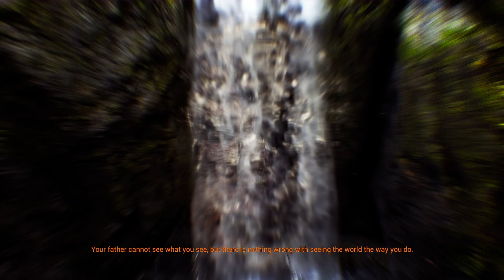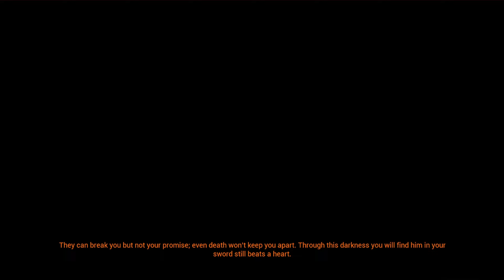The Flames of Fear | Hellblade: Senua's Sacrifice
2021 Update:
Return to Helheim and experience Senua’s world through new eyes with enriched visuals and new features. Upgraded materials, particles and LOD, DirectX Raytracing and optimised performance with NVIDIA DLSS and AMD FSR support. We have also used this opportunity to include some key accessibility improvements, including full controller remapping and colour blindness settings.

Accessibility Features:

GAMEPLAY
- Accessibility options available on launch within the first-boot options menu.
- Adjustable combat difficulty between dynamically-adjusted 'Auto' mode, or manually-selected 'Easy', 'Medium', or 'Hard' modes.
- Game can be paused both during gameplay and cinematics.

AUDIO
- Custom volume controls can be adjusted for Master, Music, SFX, Voices, and Menu audio.
- Audio output can be adjusted between Stereo and Mono sound modes.

VISUAL
- Color blind modes, and correction intensities can be adjusted for the included Deuteranopia, Protanopia, and Tritanopia filters.
- Subtitles for spoken content can be set to On or Off.
- Subtitle text size can be adjusted between 'Standard' or 'Large'.
- Subtitle text color can be adjusted between White, Orange, Green, or Blue.
- Subtitle backgrounds can be adjusted between Transparent or 'Solid' black.
- Text contrast for menu backgrounds can be adjusted between 'Half-Transparent' or 'Solid' black.

INPUT
- Adjustable input sensitivity for controller joystick and mouse axes, and ability to invert camera axis.
- Input remapping for keyboard keys and controller buttons (camera control and menu navigation keys excluded).
- Full keyboard support allowing the game to be entirely played with a keyboard (arrow keys replace mouse/right stick movement).
- Controller vibration can be set to On or Off.
- Running modifier can be set to be activated on key/button Toggle or Hold.

Note that the listed accessibility options apply to the Hellblade: Senua's Sacrifice Enhanced on PC version of the game.